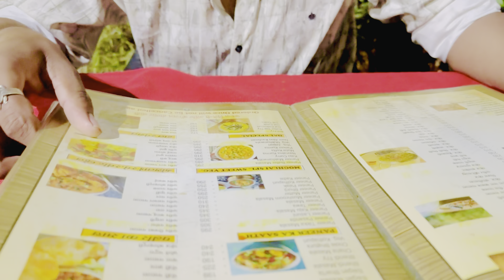गोव्यातला शेवटचा दिवस 😔 पण शंभु च्या वागण्यानं मन आले भरून 😭 बिचवरची मज्जा😔गोवा ते पुणे प्रवास